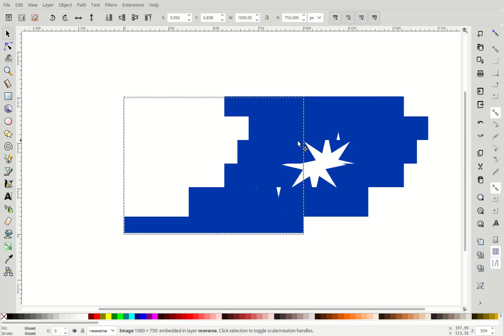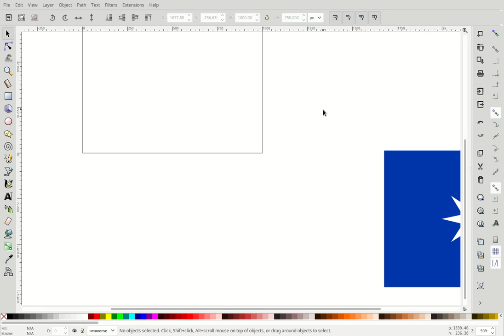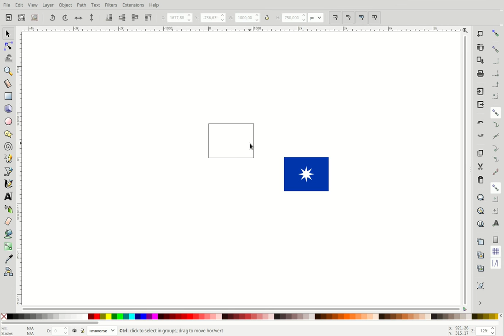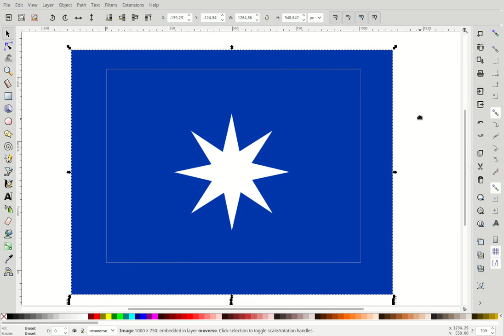Lecciones de Inkscape 01. Mover el lienzo, hacer zoom y otros asuntos.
Una vez instalado el inkscape, hay que saber cómo mover el lienzo, así como mover los objetos y rotarlos.